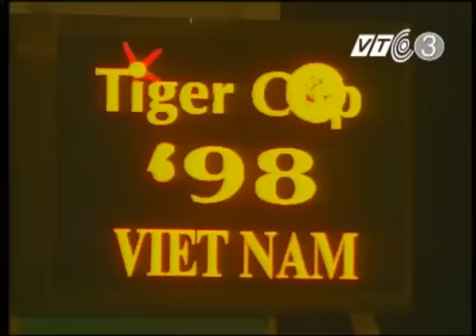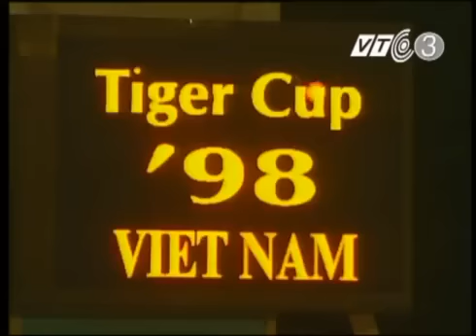Tiger Cup 1998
Cùng xem lại kỳ Tiger Cup lịch sử này các bạn nhé
Credit : VTC3